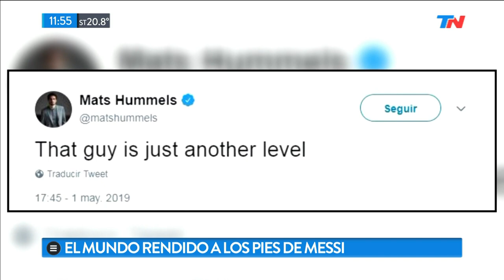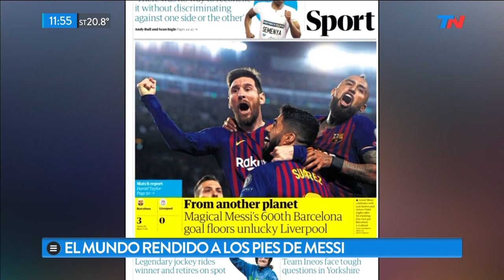Messi llegó a los 600 goles como profesional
Fragmento de "TN de 10 a 14" emitido el Jueves 2 de Mayo de 2019.